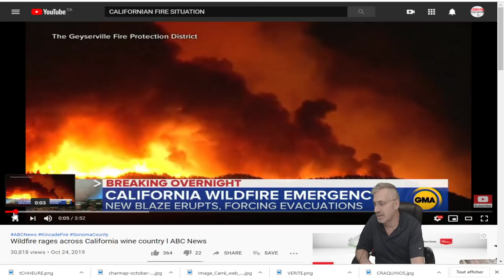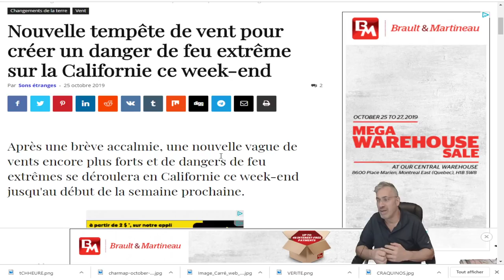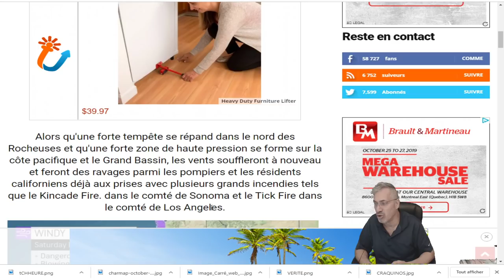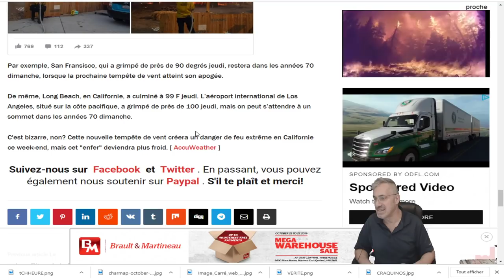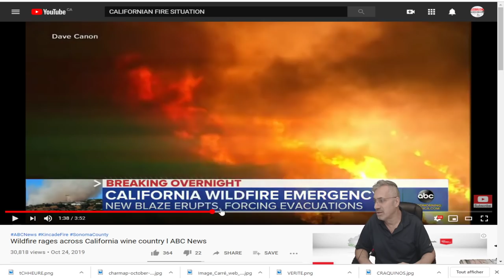DERNIÈRE HEURE; LA SITUATION EN CALIFORNIE SE COMPLIQUE; BEAUCOUP DE VENTS COMPLIQUENT LE TRAVAIL.